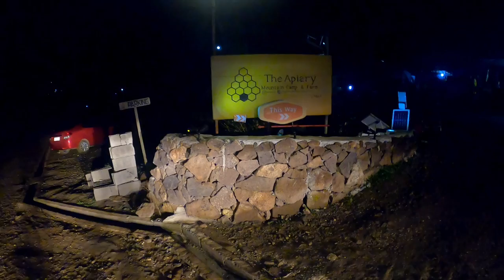Tanay Rizal Tara at Kumain "The Apiary Mountain Camp and Farm" (shortvideo)